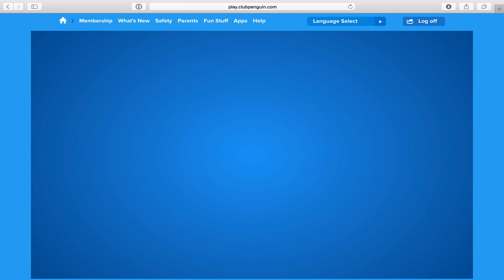Club Penguin Music Jam 2016 Login Animation